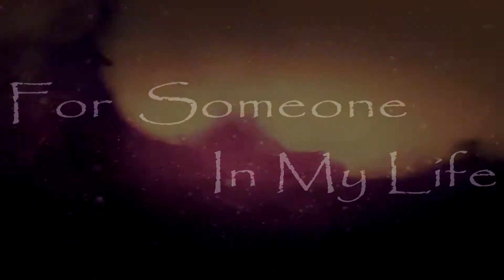[FERAL HEART] - Hold On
:3 you know who you aree